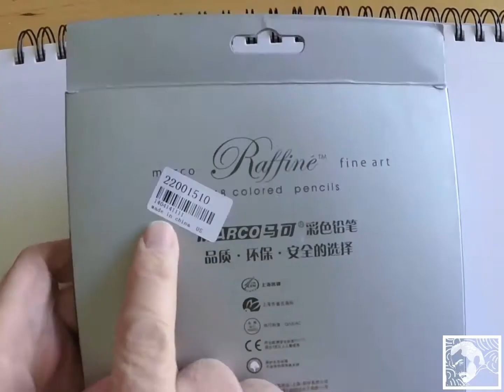Marco Colored Pencil Set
Specifications:
Pencil color: 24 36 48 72 colors.
Body Material: Wood, safe and healty for human body and environment.
Size: Length 17.5cm.
Weight: 8g/1pcs.
Function: Colored Pencil / Gift.
Note: This is 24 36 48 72pieces/Box